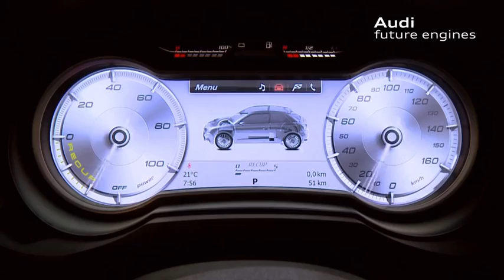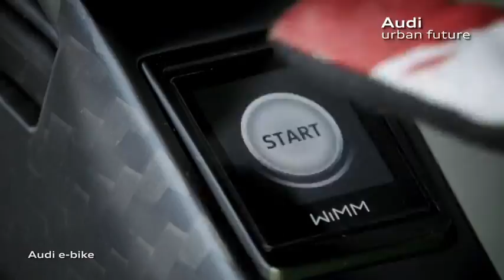Audi future lab mobility